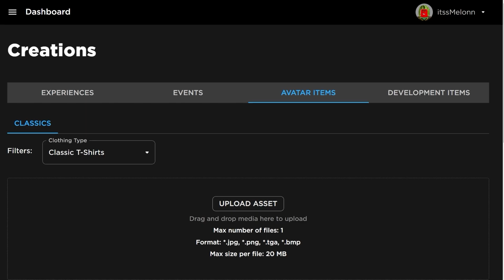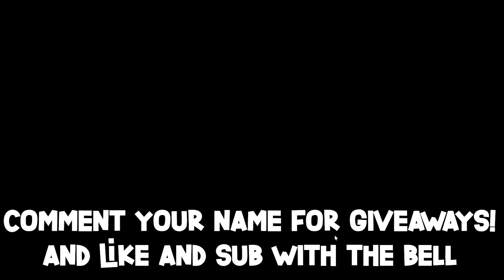*NEW* WORKING ALL CODES FOR Ro Ghoul IN 2023 DECEMBER! ROBLOX Ro Ghoul CODES